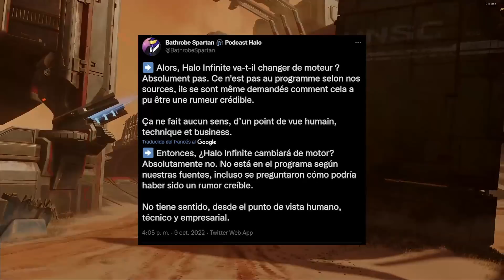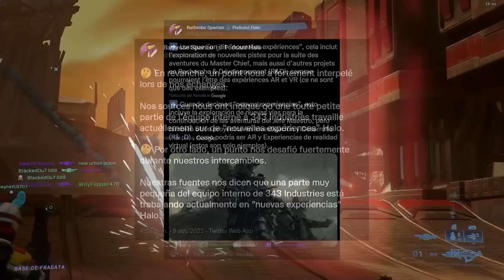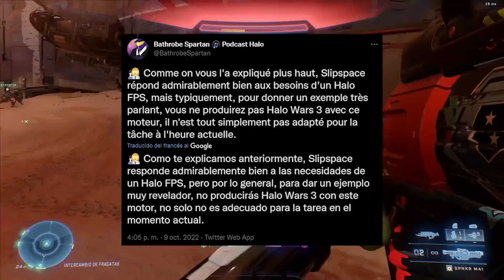¿Siempre no se retrasa el Battle Royale de Halo Infinte? | Slipspace se queda (rumor)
Código de creador de Epic Games & Fortnite: MANUZ5 (Muchas gracias a todos los que lo han usado)

Si gustas puedes usar mi código de UBER EATS o RAPPI.

🍕 UBER EATS 🍕:  eats-e8c9yen6ue
🌮 RAPPI 🌮: wqd22987883